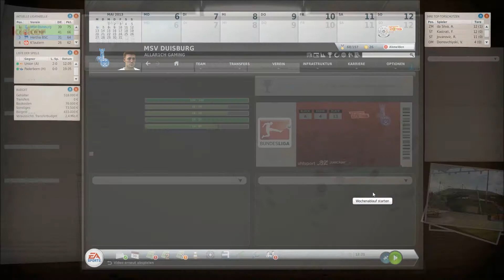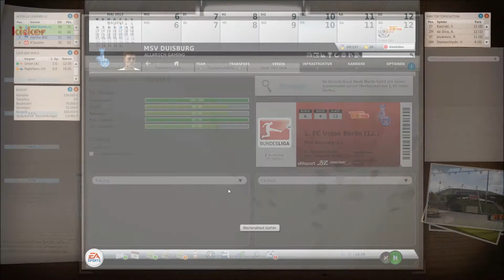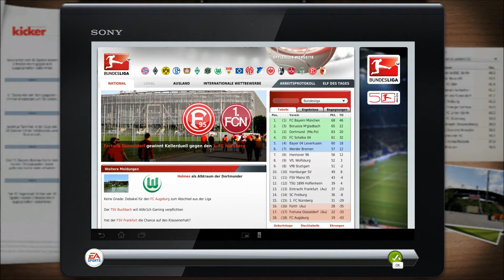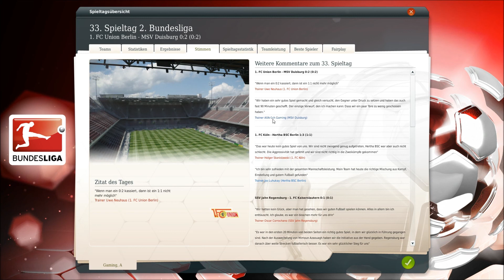Fussball Manager 13 Lets Play - # 057 - Union Berlin, richtig Granate! | Deutsch/HD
HEYHO Spiel, Spass und viiiiel Schokolade hier im FM 13 Lets Play mit eurem AllAr1ch!

Neue Tonqualität!

Viel Spass mit Folge 57 der I. Staffel mit den Zebras!

"Richtig Granate!" - Der Aufstieg ist geschafft und nun beginnt das Auslaufen! Unsere Zebras sind zu Gast in Berlin. Nutzen sie auch diese Chance eine tolle Saison zu beenden?